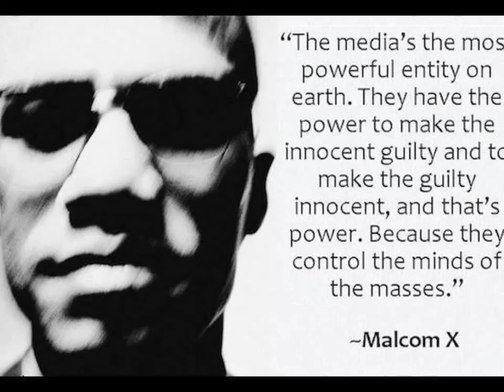Copy of BLACK SPIRIT MOVIES